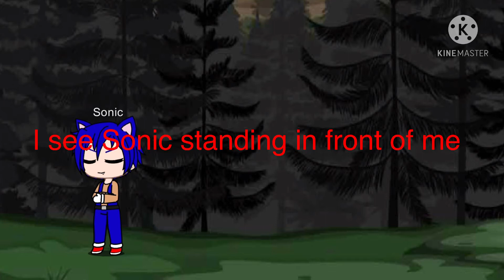Sonic. exe ( part 1)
Sonic, Tails, Knuckles, and Cosmo ( sega )

Sonic. exe ( I don’t know where he is from)

Music 👇

Forest theme ( Mario RPG )

Knuckles rap ( Sonic adventure )

Pyramid cave ( Sonic and Knuckles )

Green forest ( Sonic adventure 2 )

Mephiles theme ( Sonic 06 )

Time eater phase 1 ( Sonic generations )

Damn this video took 2 or 3 days to finish but I have been thinking about doing a Sonic. exe video either way I hope you enjoy this video I put a lot of work into this and I will make a part 2 soon.